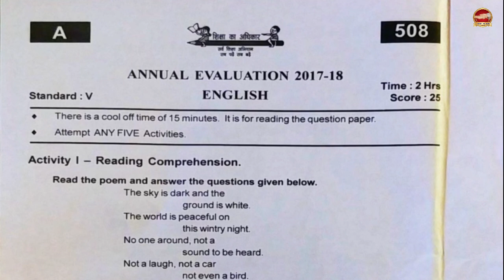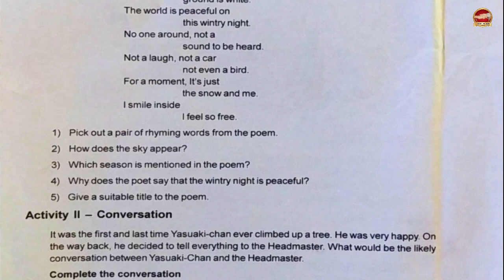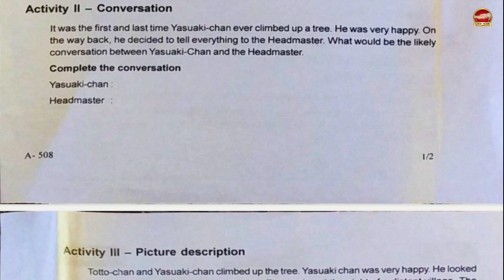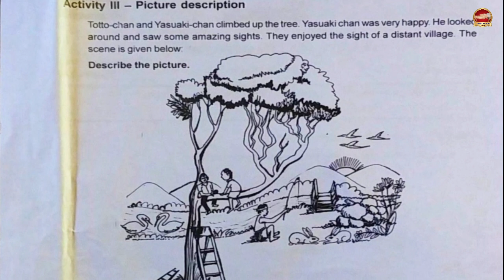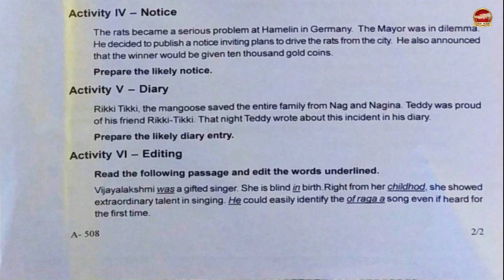Class 5 English Final Exam Special | Final Examination Std 5 English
Class 5 Social Science Chapter 1 Malayalam Medium

Class 5 Social Science Chapter 2 Malayalam Medium

Class 5 Social Science Chapter 3 Malayalam Medium

Class 5 Social Science Chapter 4 Malayalam Medium

Class 5 Social Science Chapter 5 Malayalam Medium

Class 5 Social Science Chapter 6 Malayalam Medium

Class 5 Social Science Chapter 7 Malayalam Medium

Class 5 Social Science Chapter 8 Malayalam Medium

Class 5 Basic Science Chapter 1 Malayalam Medium

Class 5 Basic Science Chapter 2 Malayalam Medium

Class 5 Basic Science Chapter 3 Malayalam Medium

Class 5 Basic Science Chapter 4 Malayalam Medium

Class 5 Basic Science Chapter 5 Malayalam Medium

Class 5 Basic Science Chapter 6 Malayalam Medium

Class 5 Basic Science Chapter 7 Malayalam Medium

Class 5 Basic Science Chapter 8 Malayalam Medium

Class 5 Malayalam Adisthana Padavali Chapter 1

Class 5 Basic Science Second Term Exam

Class 5 Social Science Second Term Exam

Class 5 Malayalam I Second Term Exam

Class 5 Malayalam II Second Term Exam

Std 5 Malayalam I First Term Exam
Std 5 Malayalam II First Term Exam